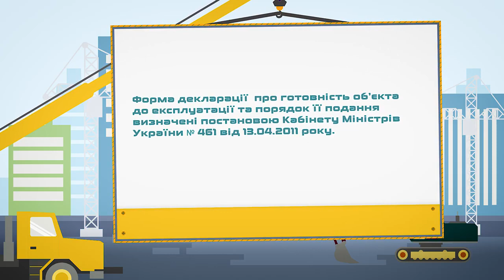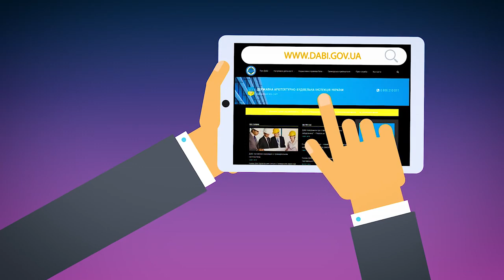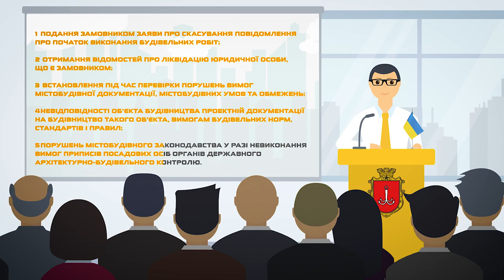Правовой ликбез от управления ГАСК Одесского горсовета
Правовой ликбез по регистрации уведомлений о начале строительства и деклараций о готовности объекта к эксплуатации по классу последствий СС1